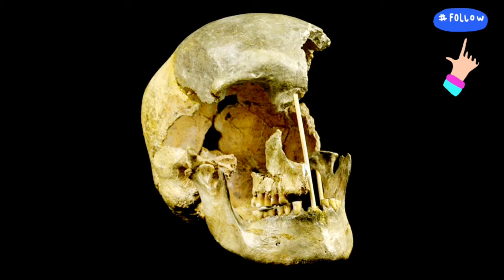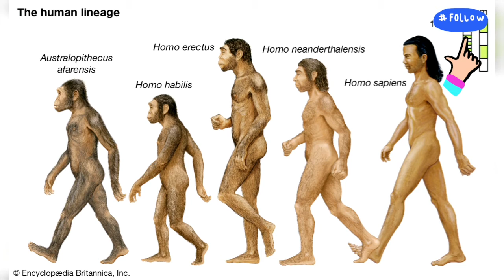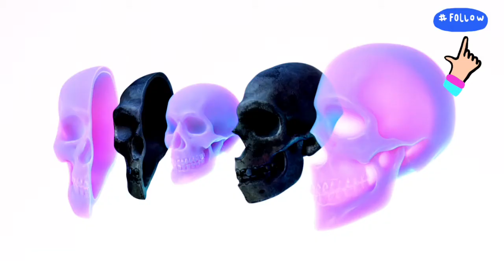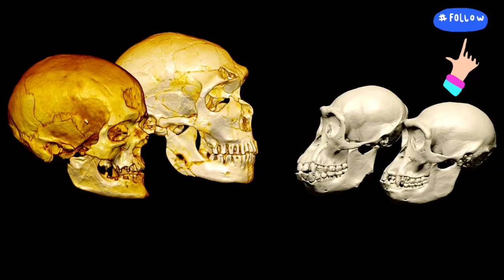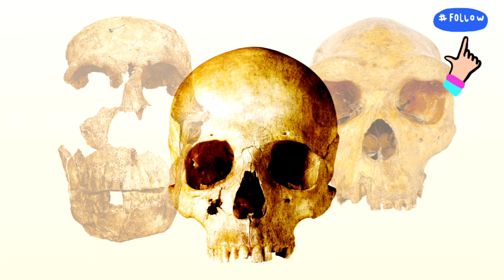Earliest Modern Humans in Europe Had Neanderthals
TechScien

Please Support

Earliest modern humans in europe had neanderthals in the family
homo sapiens
human evolution
homo neanderthalensis
neanderthal man
what if neanderthals never went extinct
early humans
ancient humans
human species
what if neanderthals existed today
human ancestors
human history
science documentary
homo erectus
neanderthal dna